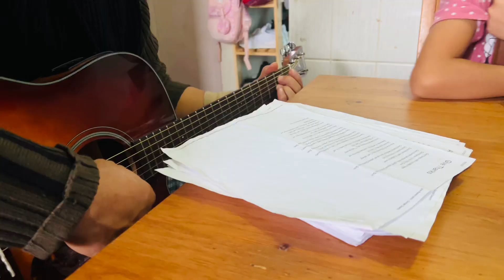Our family during the weekend in Calgary 🇨🇦 |sarah buyucan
Our family weekend in Canada
-things we do
-we are Christian and my family do Reading bible ,singing Christian songs